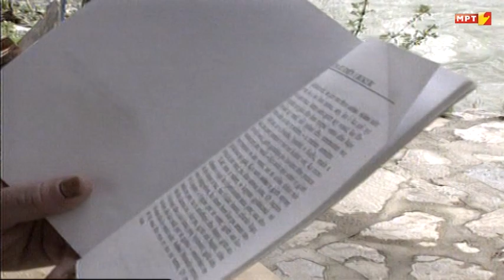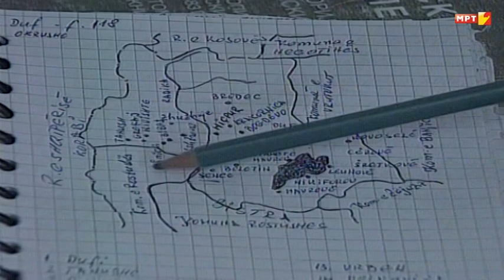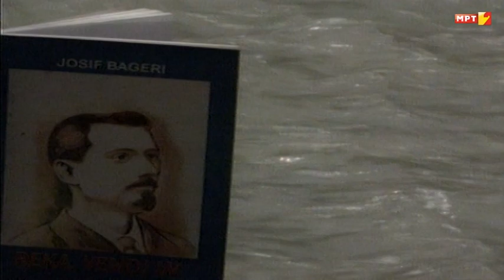REKA,KJO PARAJSE E BAGERIT-Afet Miftari-Regjisor